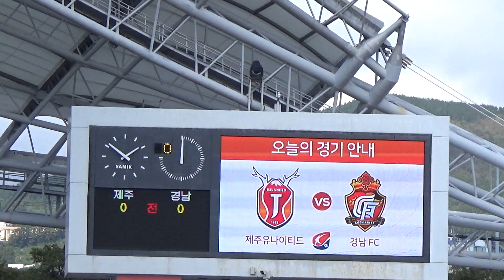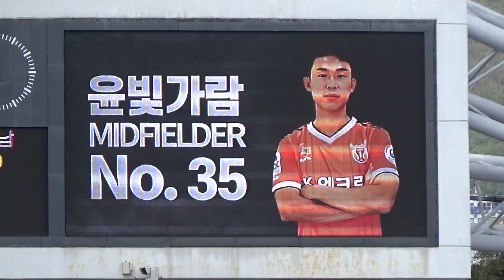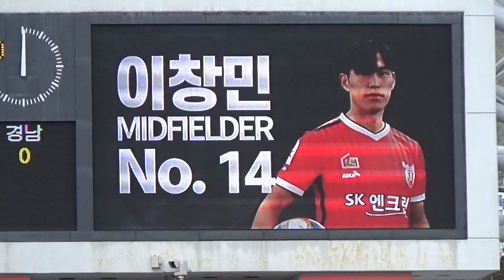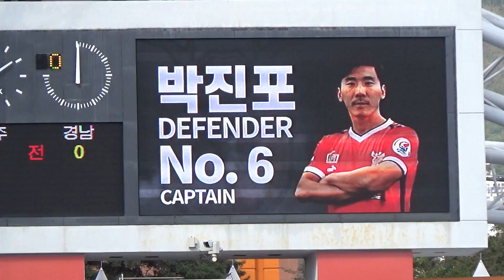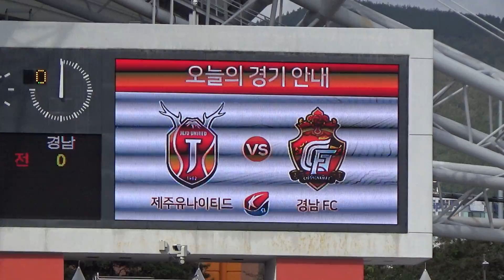[19.10.06] 제주 vs 경남 - 전광판 선수 소개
2019 하나원큐 K리그1 - [ 33 라운드 ]
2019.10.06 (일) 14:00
제주월드컵경기장 (Jeju Worldcup Stadium)

[ 제주 유나이티드 vs 경남FC ]
Jeju United vs Gyeongnam FC
済州ユナイテッド vs 慶南FC (庆南FC)

※ 카메라 :
LG G8 ThinQ 스마트폰